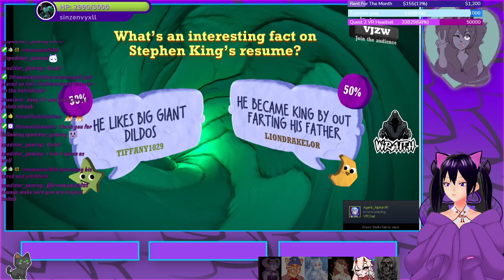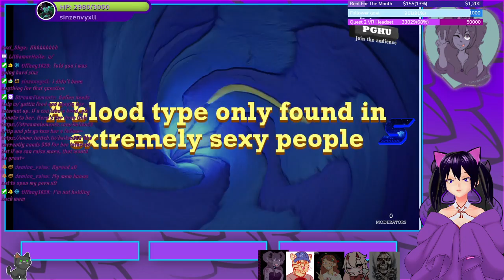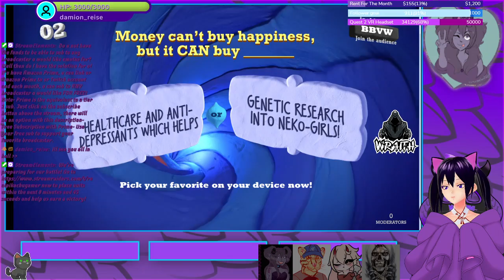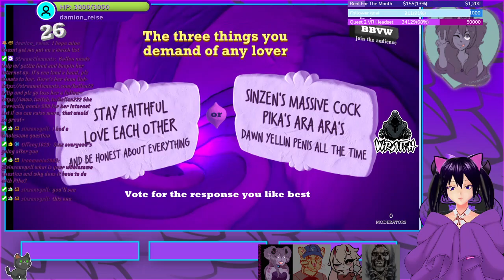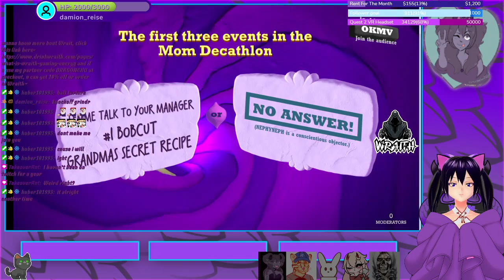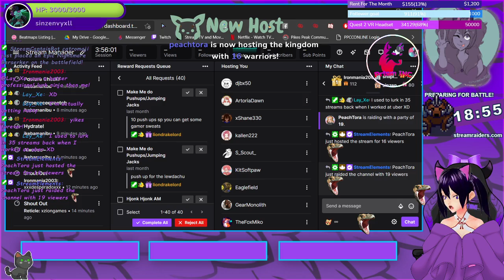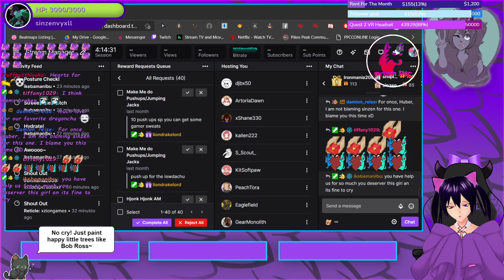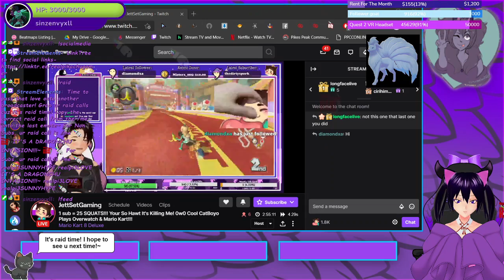(Prism INC/Team Sapphire/Team Fox, Neko VTuber/VStreamer) Neko Otaku Goes Into Jackbox W/ Raiders Wh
Pt 2 of 2 w/ Jackbox Party Packs on stream~ -- Watch live